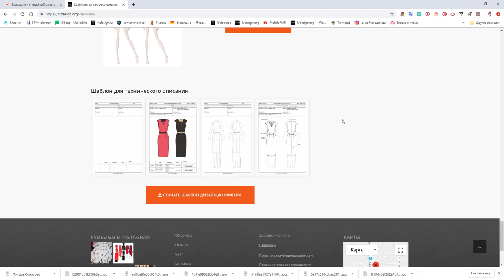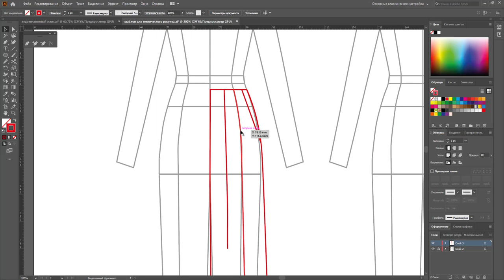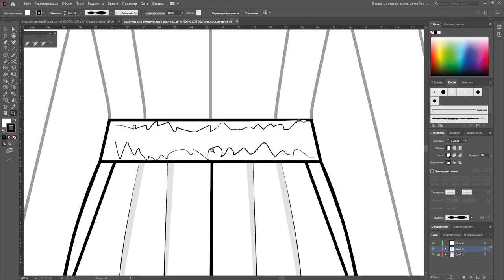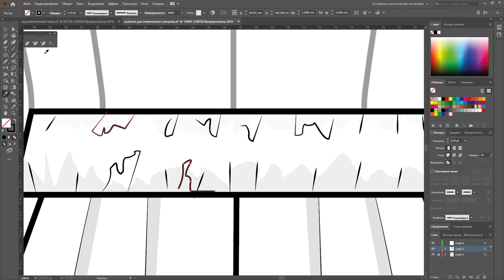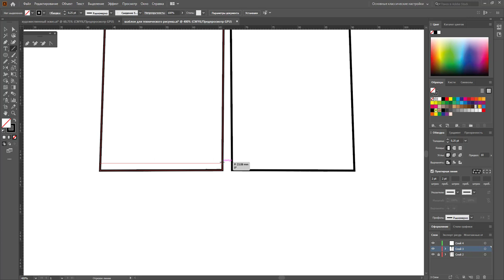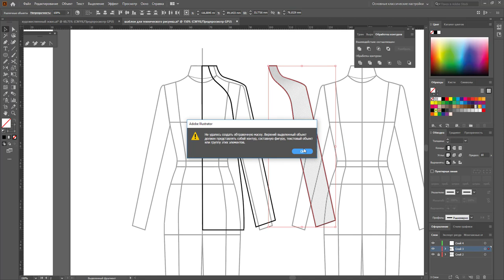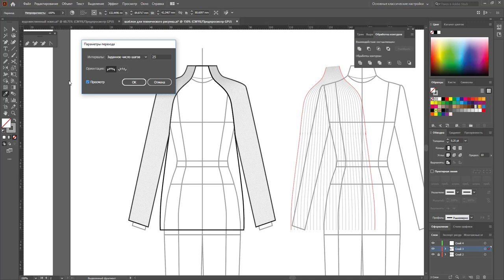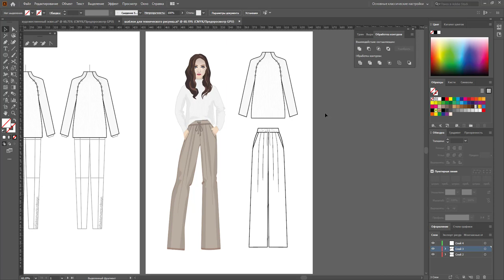🩳Технический рисунок | Брюки |Технический рисунок одежды | Adobe illustrator в дизайне одежды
Adobe illustrator в дизайне одежды
🩳Технический рисунок  (flat sketch) важная часть при  дизайн одежды. Его может выполнять непосредственно дизайнер, отрисовщик или конструктор одежды.
Основные требования к техническому эскизу:
-Реальные пропорции человека, какие есть, без удлинения ног. Желательно использовать шаблон реального размера, если у вас это 48, то и рисовать нужно на него.
-Четкость и пропорциональность изображения, технический рисунок больше похож на чертеж, чем на художественный эскиз. Все элементы должны быть на своих местах и соответствовать пропорциям
-Учитываем технологии, изображение должно быть корректным. Где какие отстрочки или фурнитура, как это выполнено.
-Рисунок с 2х сторон : перед и спинка, если требуется, до добавляется боковой вид или дополнительный элемент, например подкладка.
-Отдельные элементы дизайна, как принты, вышивки и т.д. прорисовываются в реальном размере и прилагаются к эскзу.
Технический эскиз- это международный язык, который понимают профессионалы отрасли.
В обычной жизни, наиболее частое место, где вы можете встретить технические эскизы - это журналы по шитью, например Burda.
Я рисую в программе Adobe Illustrator 2020. На ноутбуке Dell G3 17 , беспроводной мышкой Logitech вопросы напишите мне в комментариях.
Разбираем, как рисовать художественные эскизы одежды. В отличии от технических эскизов они помогают понять, как сидит изделие на фигуре, как оно будет носиться.
из выполнен в векторном графическом редакторе Adobe Illustrator CC 2020
Что будем делать:
1. Берем фигуру для эскиза одежды и выбираем правильную позу – это моя куколка, как нарисовать похожую вы найдете в этих видео:
2. Рисуем контуры будующей одежды: эскиз брюк и эскиз джемпера
3. Прокрашиваем эскизы цветом
4. Создаем имитацию вязки на джемпере
5. Правим финальный вид эскиза, правим рисунок волос и их положение на эскизе, регулируем длины
Онлайн курс: Как рисовать одежду, технический рисунок, правила композиции, рисуем одежду, конструирование одежды,как рисовать эскизы одежды, как нарисовать эскиз, создание одежды, эскиз одежды ,выкройка юбки, как сшить юбку, моделирование юбки, прямая юбка, выкройка прямой юбки, курсы,кройка и шитье, дизайн одежды